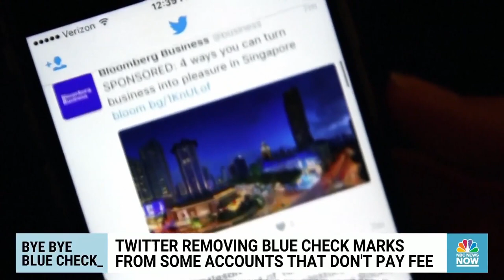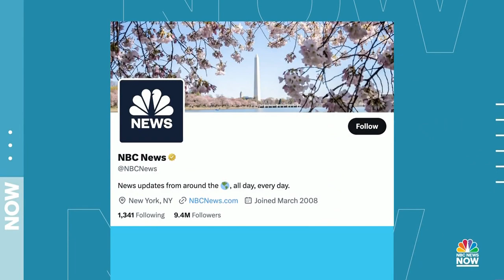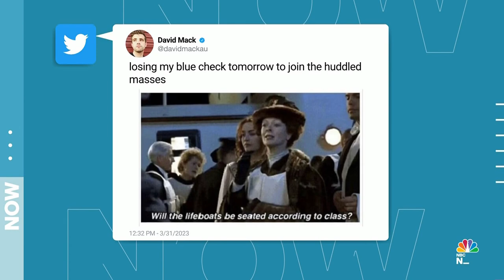Why Twitter is removing its blue check mark for some accounts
Twitter has announced that it will remove the so-called “Blue Check” marks that were previously given to verified accounts before Elon Musk’s takeover of the social media giant. NBC News’ Kalhan Rosenblatt explains what’s behind the move from Twitter and how the loss of some verified accounts could impact the platform.